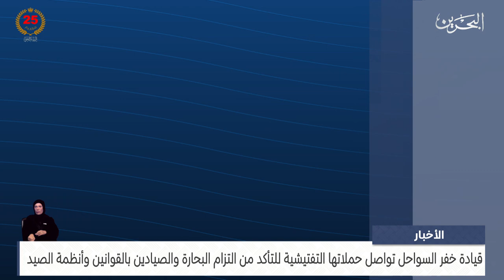مركز الأخبار: قيادة خفر السواحل تواصل حملاتها التفتيشية للتأكد من التزام البحارة والصيادين بالقوانين